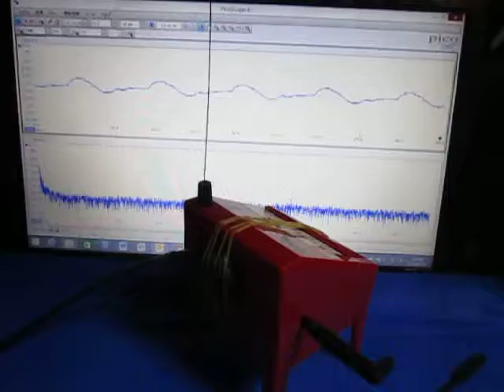超音波（基礎実験・テルミンと超音波テスター） ultrasonic-labo